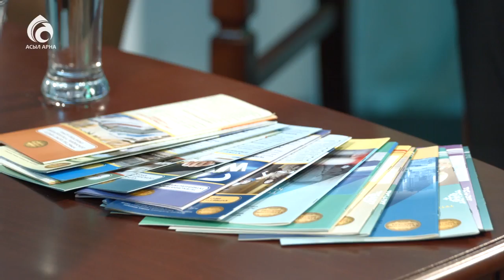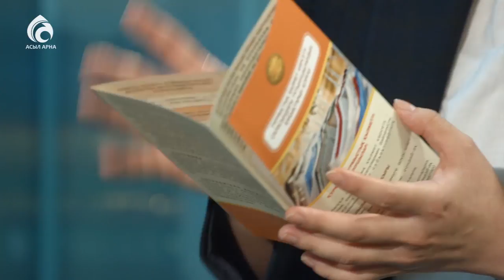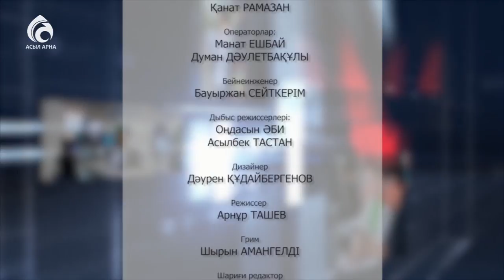Өз құқығыңызды білесіз бе ? \ Маңызды мәселе \ Асыл арна